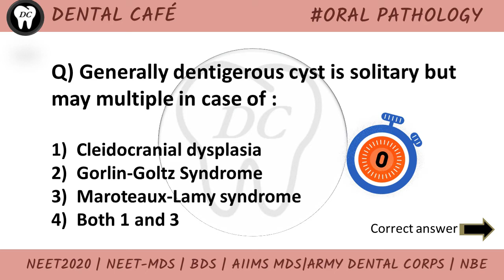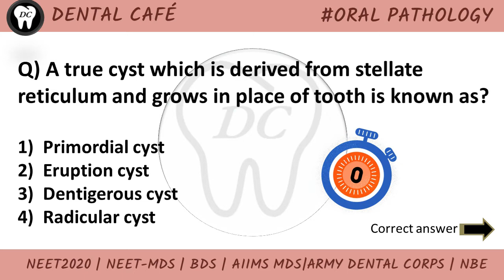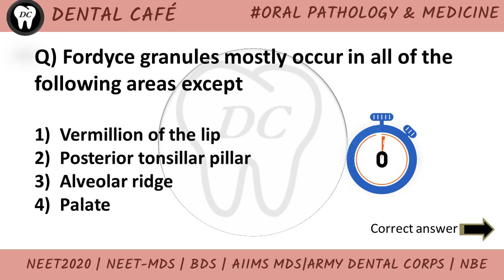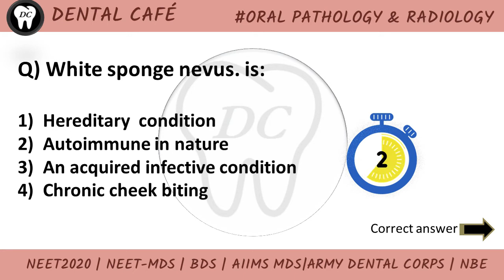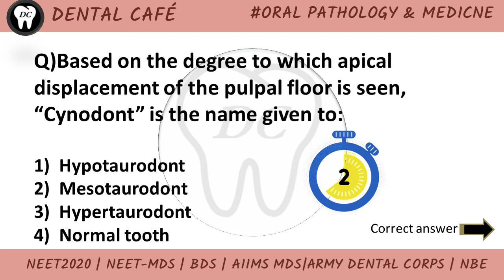SET-3 || NEET-MDS || AIIMS-MDS || NBE || ORAL PATHOLOGY || DENTAL EDUCATION BY DENTALCAFE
NEET MDS is an eligibility cum ranking examination conducted by the National Board of Examinations (NBE). NEET MDS is a single entrance exam for admissions to all the postgraduate dental courses offered by the institutions in India.
~Now hardly 3 months are left for exam, so its time for self judgement.
~These are some important image based questions for competitive exam

IF YOU HAVE DIFFICULTY IN ANY TOPIC PLEASE DO LET ME KNOW IN COMMENT SECTION